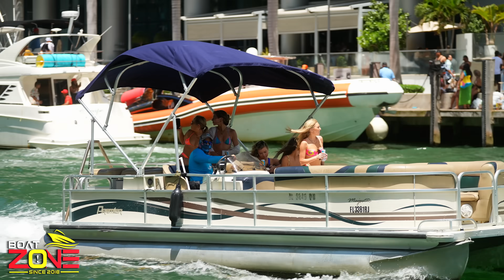BAD GIRLS GONE WILD !! CRAZY BOAT PARTY! Miami River | BOAT ZONE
The Miami River evolved over thousands of years from a tidal channel into a freshwater stream that carried water from the Everglades to Biscayne Bay. It is the oldest natural landmark in Southeast Florida. The 5.5-mile (8.9 km) long river flows from the terminus of the Miami Canal at Miami International Airport to Biscayne Bay. The 15-foot deep navigable waterway's shoreline features public riverwalks, city parks, over 7,000 new residential units, 17 restaurants, and 16 historic sites.